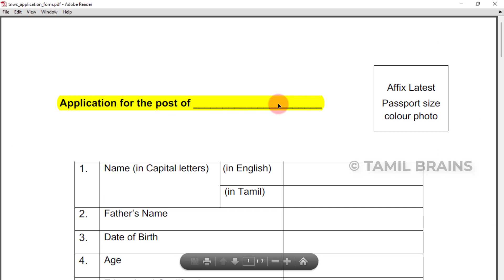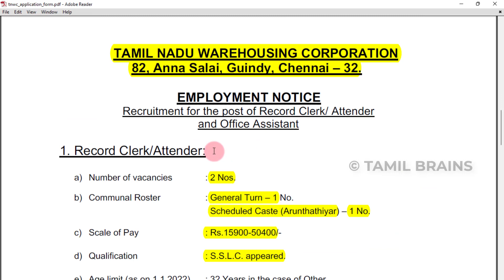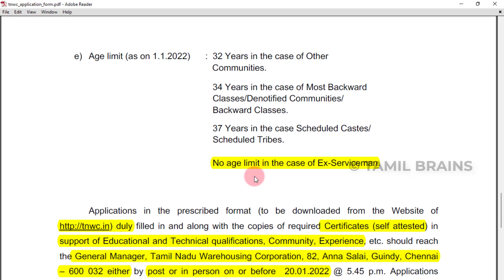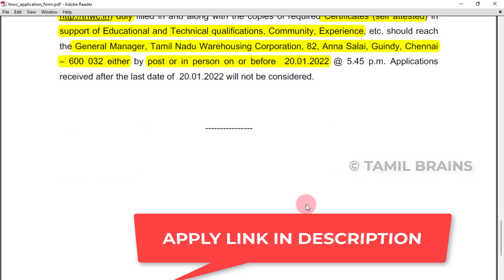பல வருடங்களாக எதிர்பார்த்த அரசு அலுவலகத்தில் உடனடி வேலை | Office Assistant Jobs 2022 | TAMIL BRAINS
What we offer:
Prepare for TNPSC Group II/IIA, Group IV & VAO Prelims 2022 with Oliveboard
- Detailed Notes for Group II/IIA, Group IV &VAO Syllabus in English & தமிழ்
- Subject-Wise and Full Syllabus Mock Tests
-  Weekly Mentorship Session with Toppers.

TAMIL BRAINS